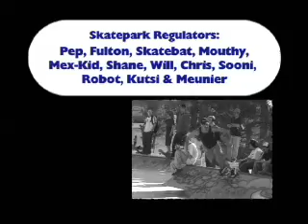East York Skatepark Regulators (Part 2)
Part 2 of an ongoing series about the Beginnings of the EY park.
EY Park Regulators ripping it up in the spring of 2007, pre-completion of the park.